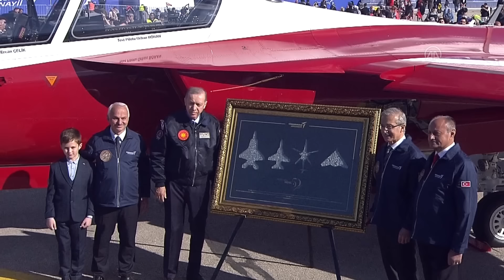Türkiye reveals name of national combat aircraft as KAAN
The name of Türkiye's national combat aircraft, known as TF-X, is KAAN, President Recep Tayyip Erdogan announced on Monday, May 1.

Türkiye is now in every field – on land, in sea and submarine, in air and space, Erdogan said during an event – "Century of the Future" – organized by the Turkish Aerospace Industries (TAI) in the capital Ankara to introduce its aircraft together, including KAAN.

The fifth-generation aircraft, KAAN, was developed by TAI with an aim to replace the Turkish army's aging F-16 fleet.

With this aircraft, Türkiye will become one of the five countries having this kind of technologies, Erdogan said.

The aircraft, for which the project began in 2016, was rolled out in March.

The 21-meter aircraft is able to reach a maximum speed of 1.8 mach thanks to its twin engines, which can produce 29,000 pounds (13,000 kilograms) thrust each.

KAAN have several features such as high situational awareness, optimized pilot workload, combat damage detection, new generation mission systems, low observability, precision strike, and internal weapon bay.